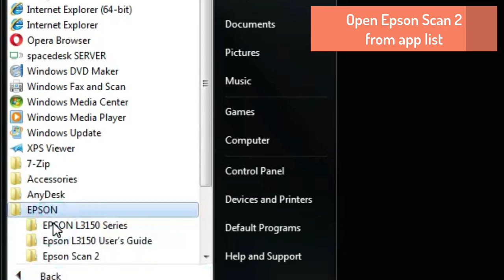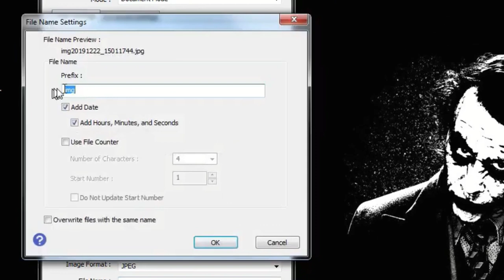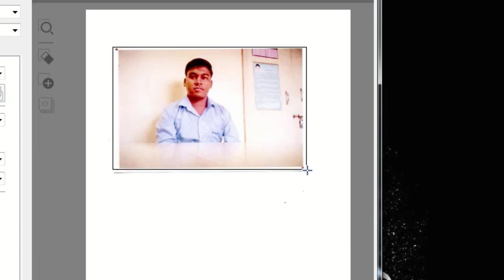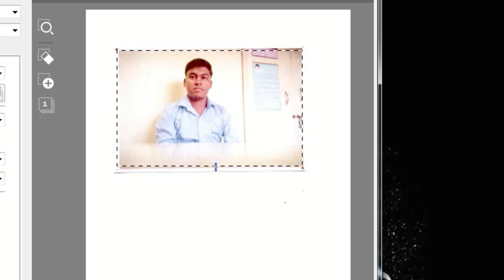Scan a Document using Epson L3150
Scan document, picture or notes using Epson L3150 using Epson Scanner  Software Which name Epson Scan2.